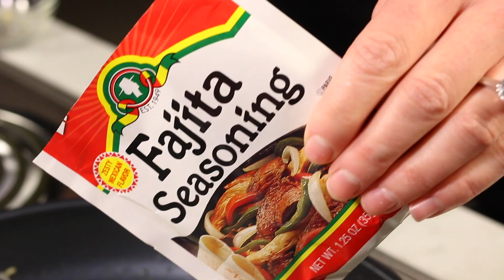La Preferida Turkey Stuffed Poblano Recipe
For a healthier take on stuffed peppers, make these Turkey Stuffed Poblano Peppers. This quick and easy stuffed pepper recipe from our friends at La Preferida combines ground turkey and kale, along with La Preferida Black Beans and Sweet Corn for an updated take on a classic recipe. La Preferida Cheddar Cheese Sauce,  Fajita/Taco Seasoning, and Chipotle Peppers are added for an extra kick.

About RecipeLion
RecipeLion.com is a community-focused website that provides free recipes, tips and tricks, and videos to enthusiastic home chefs. We also offer step-by-step how-to articles, full original recipes, engaging blog posts, and an interactive social media community. Our readers enjoy quick and easy weekly meal solutions. Some of our most popular content includes old-fashioned recipes, chicken and beef dinners, casseroles, and plenty of cake! We’re particularly proud of our Quick Bites video series, and most recently, our 103 Recipes line of cookbooks. The recipes in both of these accessible series are best suited for beginning and intermediate home cooks who want to execute dinner with ease.